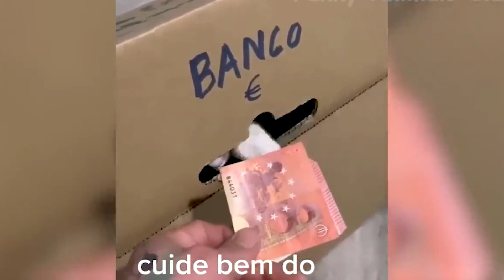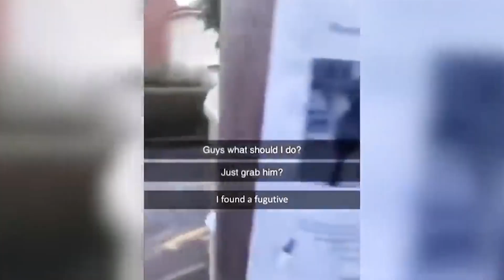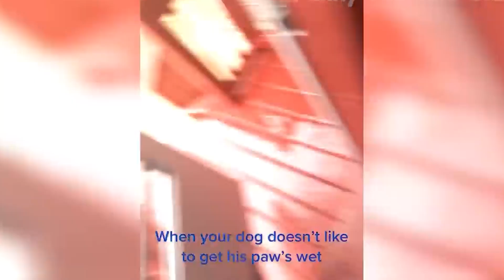funny animal videos 2023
Wild things is an entertainment channel with the funny animals, we have a lot of videos for funny moments, check it out and try not to laugh! 😂😂😂

Share with family and friends, watch and like, so we will understand that we are not trying in vain!